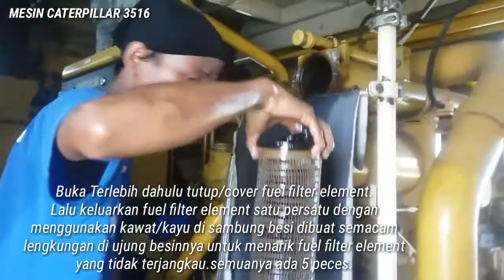Mesin Caterpillar 3512 || Cara ganti fuel filter element mesin caterpillar